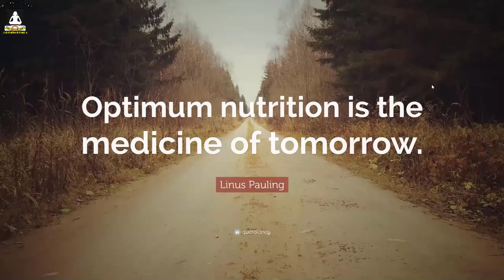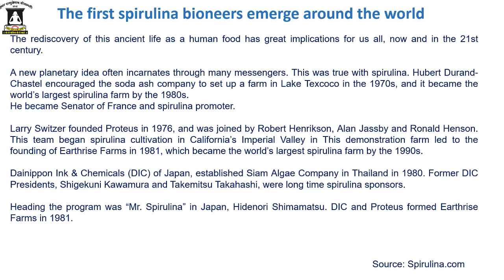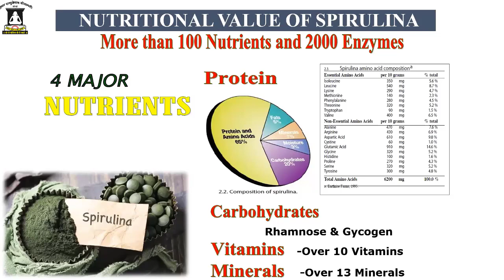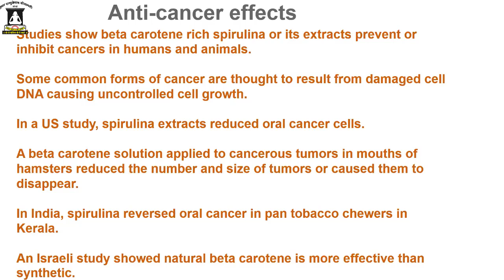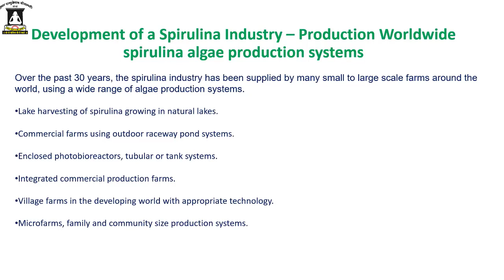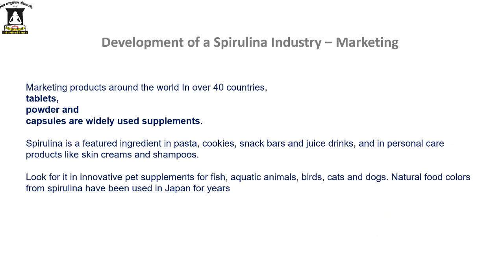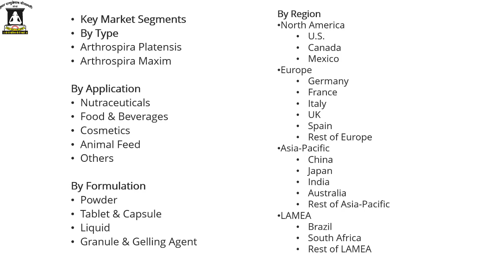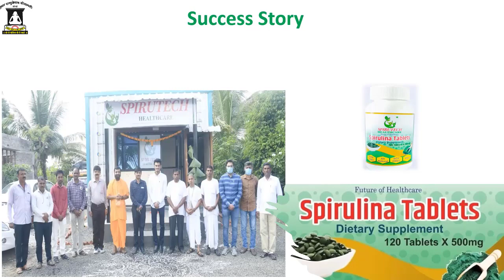A webinar Spirulina Health Benefits & Exploring Scientific Entrepreneurship by Dr. Samadhan Dahikar.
A webinar Spirulina Health Benefits & Exploring Scientific Entrepreneurship by Dr. Samadhan Dahikar. Organized by the Mula Education Society's Arts, Commerce and Science College, Sonai, Tal. Newasa, Dist. Ahmednagar - 414 105 (MS) India on 14/07/2021 under the Institution's Innovation Council (IIC) of the college.